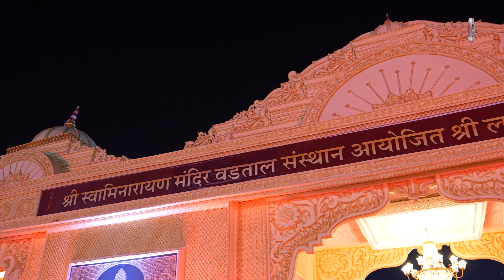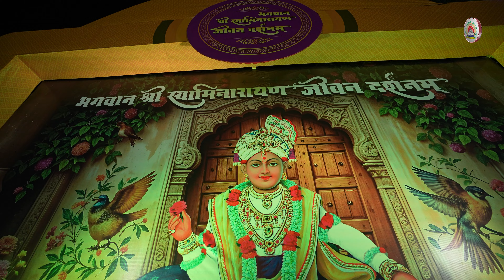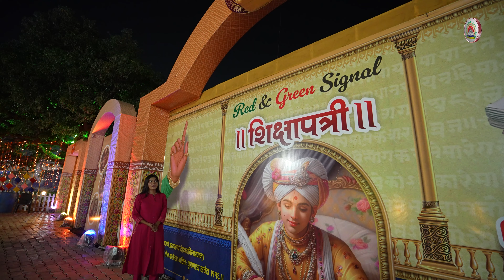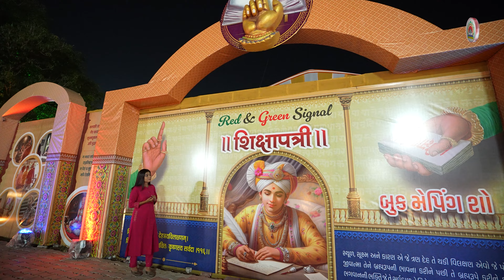A Visit to the Sanskrutik Pradarshan: Exploring Art and Spirituality At Vadtal Dham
Join us for a visit to the pradarshan! In this video, we’ll take you through the beautiful exhibits and share the meaningful stories behind them. It’s a great opportunity to see how art and spirituality come together in our culture.

इस व्लॉग में, हम प्रर्दशन का आनंद लेते हैं, जहां हम कला और भक्ति को एक साथ देखते हैं। यह यात्रा हमें हमारी परंपराओं से जोड़ती है और एकजुटता का अहसास कराती है। हमारे साथ इस खास अनुभव में शामिल हों!